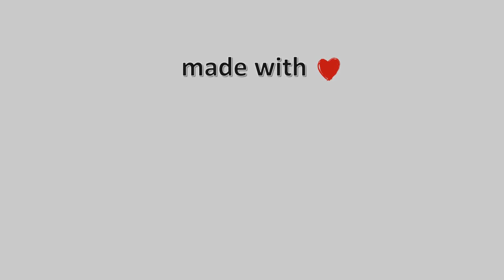16-Ιανουαρίου-2021, Ζαγορά Meteo Camera3